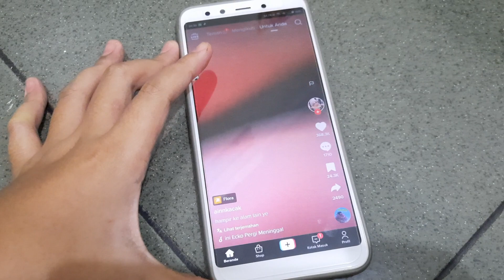Kalo gw nemu "amadiketu" di tiktok, videonya selesai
gw udh muak